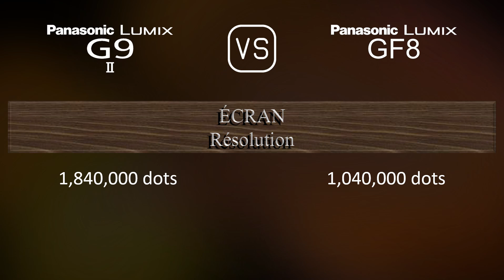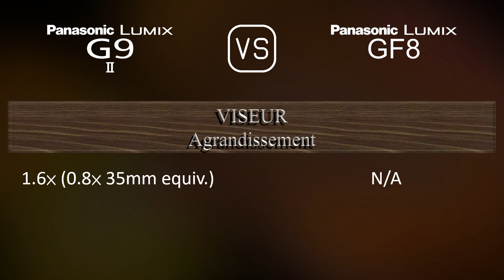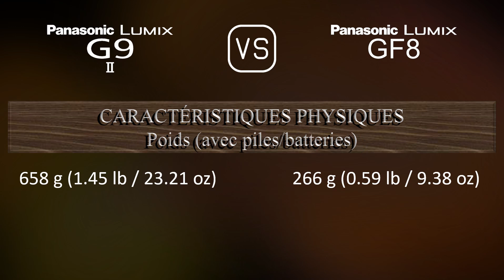Panasonic Lumix G9 II vs. Panasonic Lumix GF8: Une Comparaison de Caractéristiques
Cette vidéo fournit un aperçu des fonctionnalités du Panasonic Lumix G9 II et du Panasonic Lumix GF8 dans une comparaison de caractéristiques (comparison of specifications).

00:25 LANCEMENT
00:33 BOÎTIER
00:40 CAPTEUR D'IMAGE
01:01 IMAGE
01:16 OPTIQUE ET MISE AU POINT
01:41 ÉCRAN
01:58 VISEUR
02:13 FONCTIONNALITÉS PHOTOGRAPHIQUES
03:06 FONCTIONNALITÉS VIDÉOGRAPHIQUES
03:20 STOCKAGE
03:24 CONNECTIVITÉ
03:49 CARACTÉRISTIQUES PHYSIQUES
04:07 AUTRES CARACTÉRISTIQUES